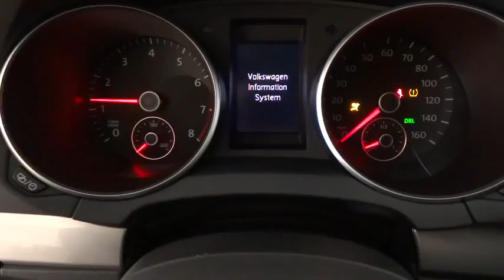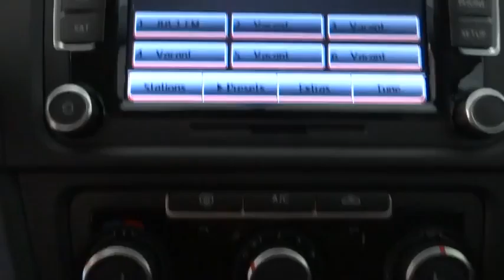2014 Volkswagen Golf used, New York, Union, Newark, Jersey City, Paterson EW010172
Union Volkswagen: Servicing Union, New Jersey near New York, Newark, Jersey City, and Paterson, NJ.
2014 Volkswagen Golf with Conv & Sunroof - Stock#: EW010172 - VIN#: WVWDB7AJ0EW010172

Union Volkswagen
2155 Route 22 West